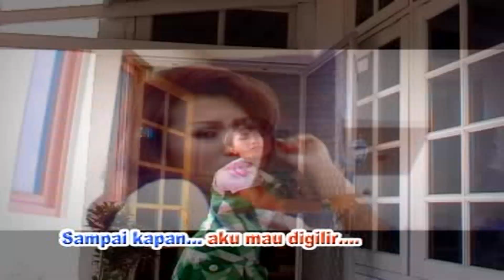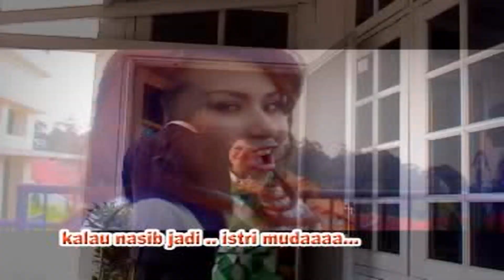Poppy Monica - Giliran Aku Mana (Official Karaoke Video)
Pemilik VCD : @metasenterprise